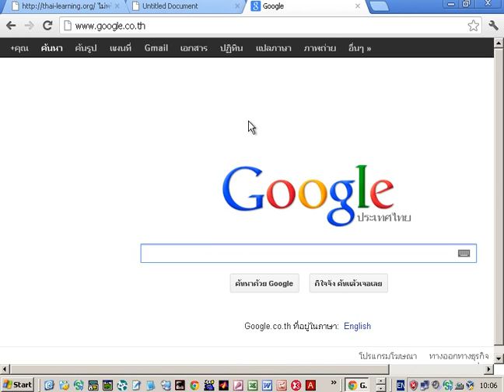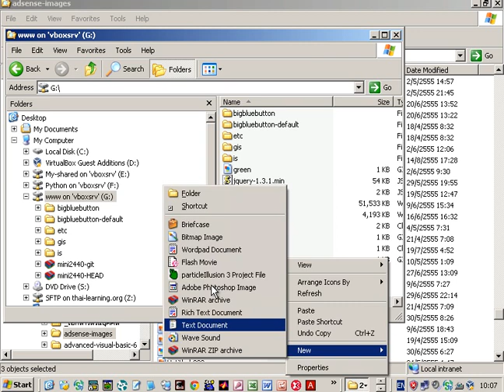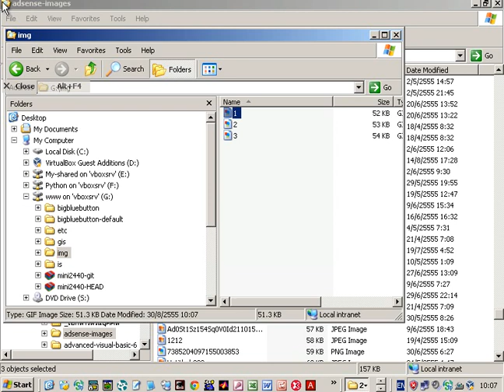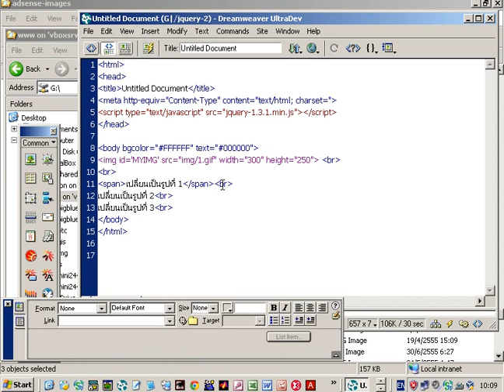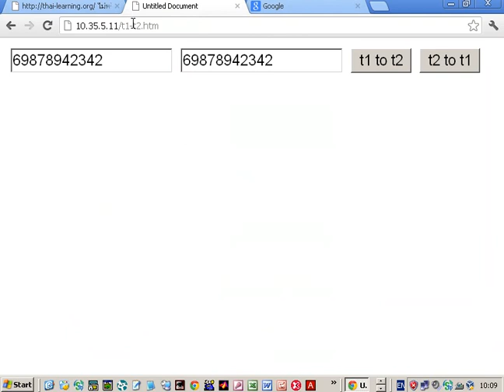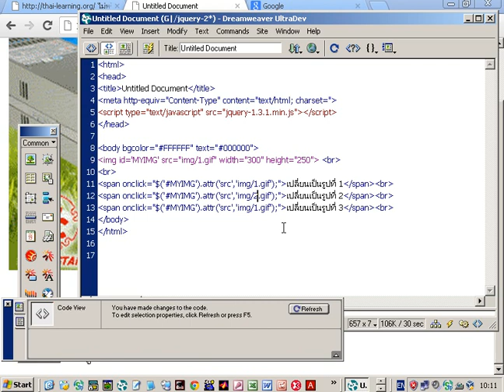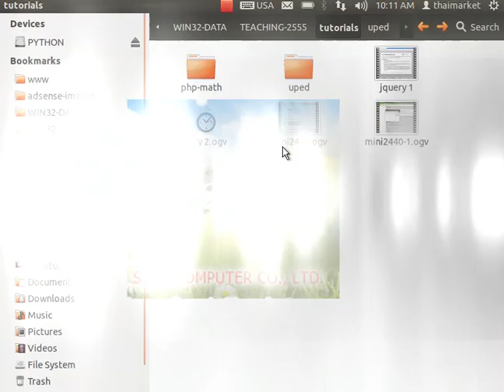jquery example 2 change src image [thai]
อธิบายการใช้งาน jquery เพื่อเปลี่ยนรูปภาพ เมื่อใช้เหตุการณ์ onclick